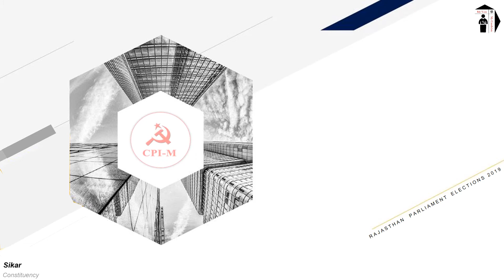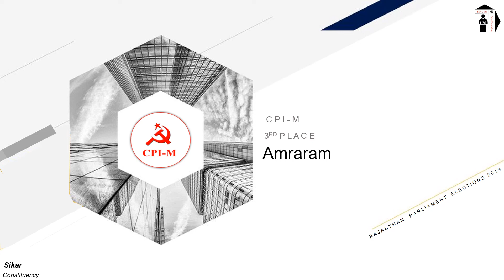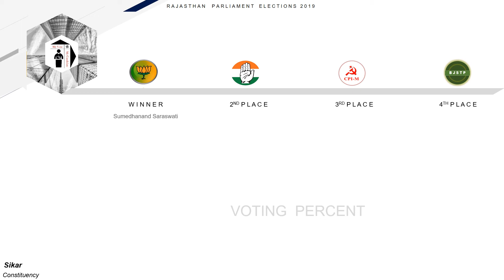Sikar Parliament Constituency